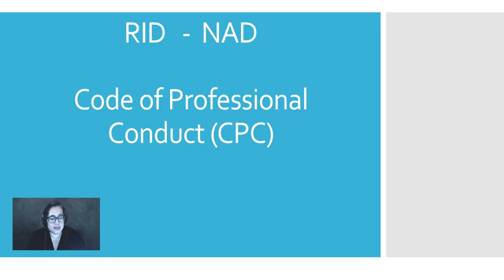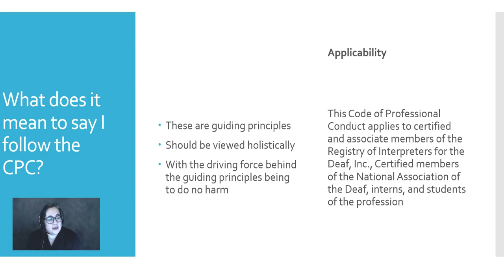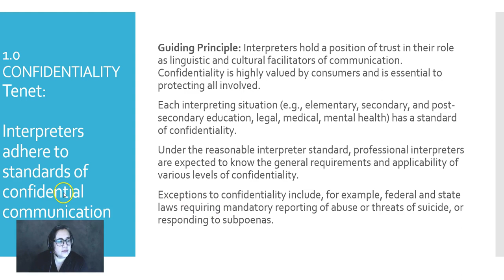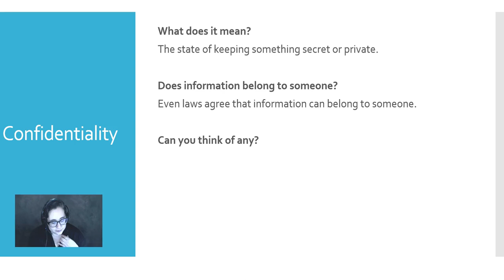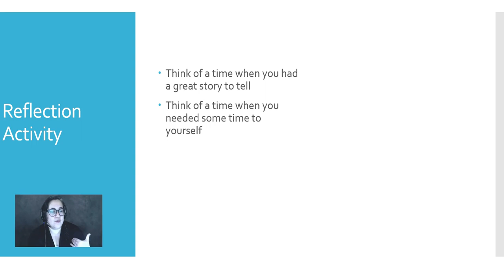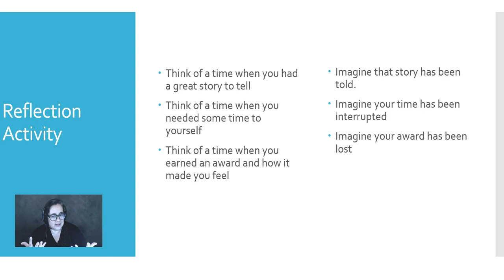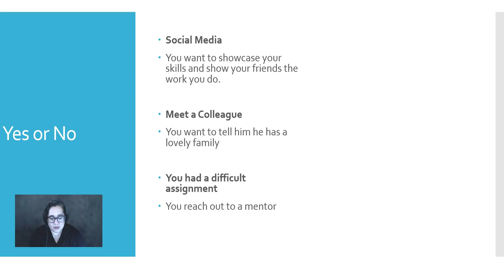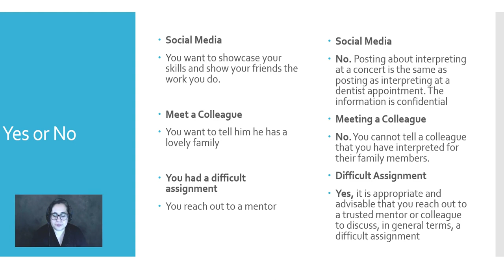RID -NAD Code of Professional Conduct Tenet 1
Tenet 1 Confidentiality

Profe Arlene
Created for classroom discussion. Comments disabled for classroom discussion